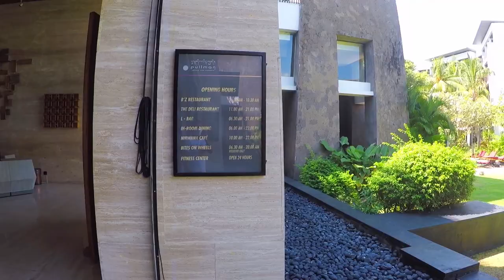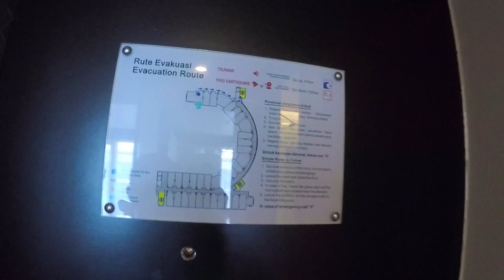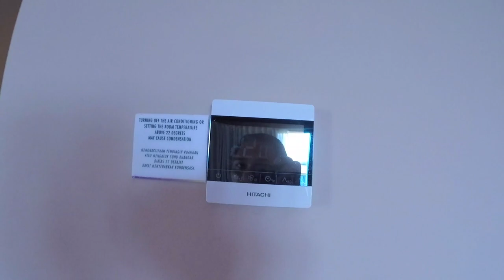HOTEL MURAH di PANTAI KUTA | PULLMAN HOTEL | ada Lucinta Luna lagi prewed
Ini dia Hotel bintang lima yg lagi promo dan harga nya bener-bener murah banget, uda gitu dapat afternoon tea & breakfast lagi, trus rame lagi, ehhh ketemu kak Lucinta Luna lg photo shoot sama suaminya, yuk lihat review hotelnya.